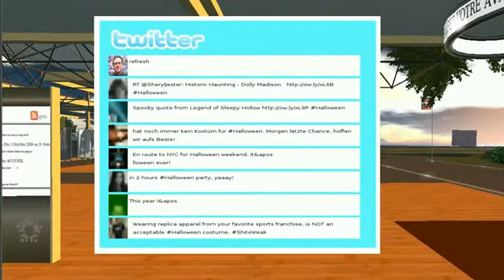francogrid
Début de présentation de la francogrid (Opensim)